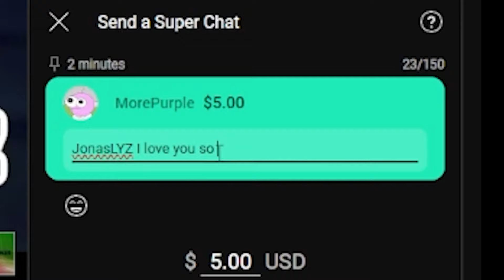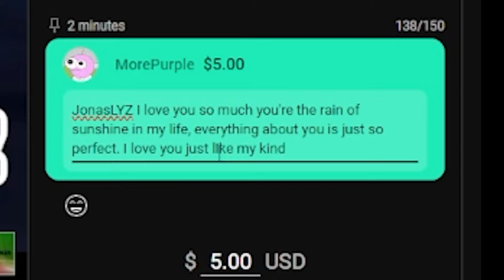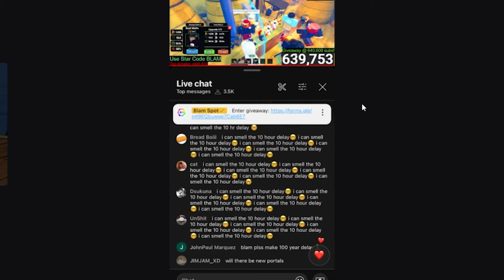Best Update So Far (Anime Last Stand)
Rip Akira Toriyama